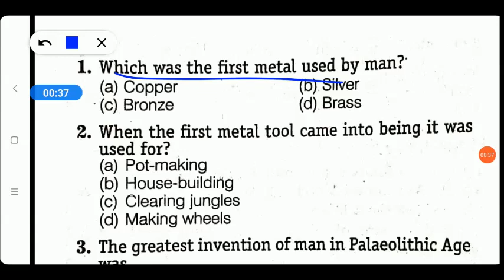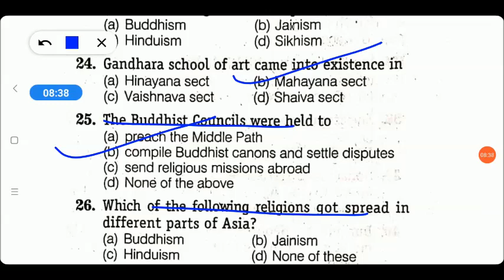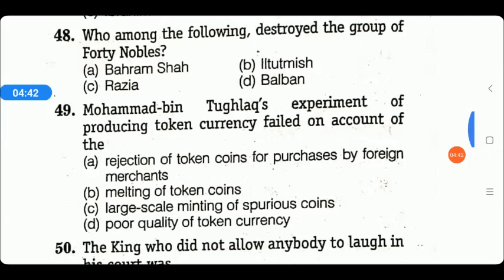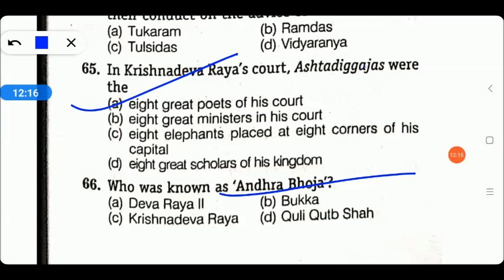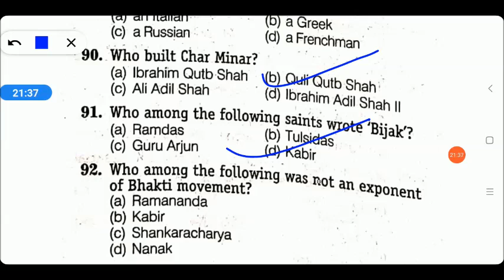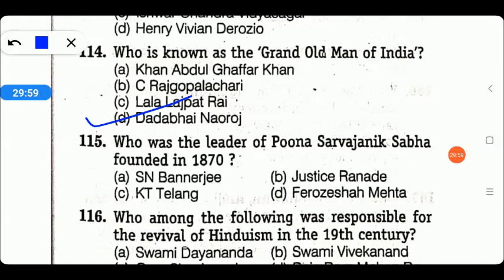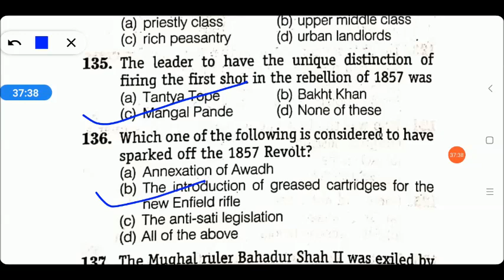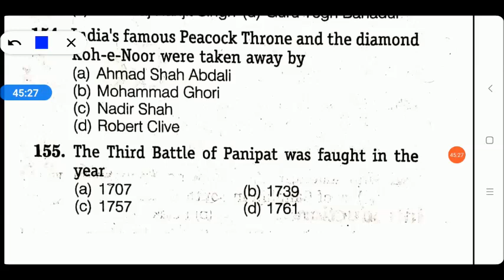All Important History Questions || B.ED ENTRANCE EXAM 2021 PREPARATION || B.ED ENTRANCE GK QUESTIONS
B.Ed Entrance Important Books Links here:

UP B.Ed. Commerce Group Guide 2020
Delhi University B.Ed. Joint Entrance Exam 2020
15 Practice Sets UP B.Ed KALA Varg (Solved Model paper 2019)

15 Practice Sets UP B.Ed Vigyan Varg 2020